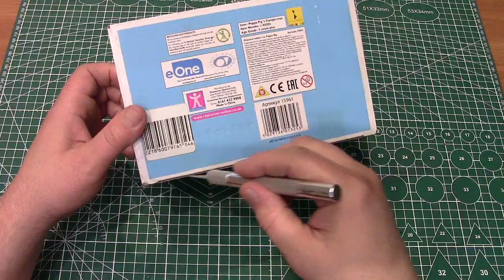Перехожу на новые модели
шуточное видео